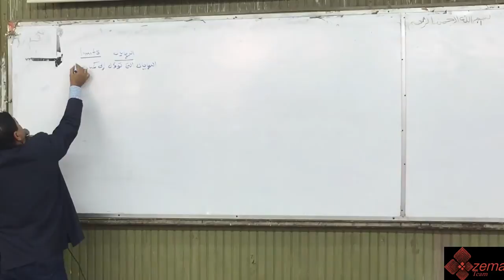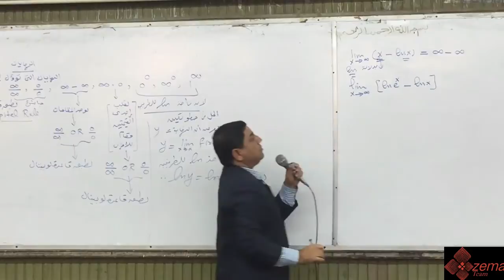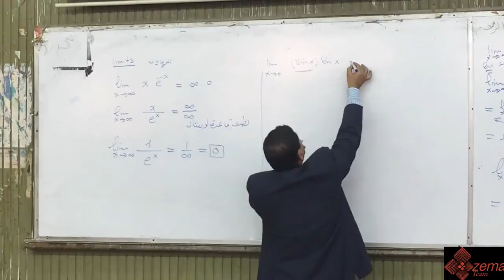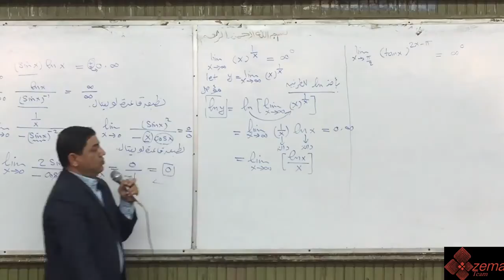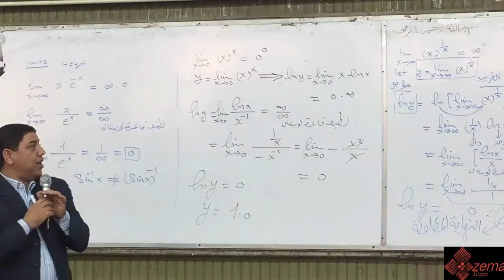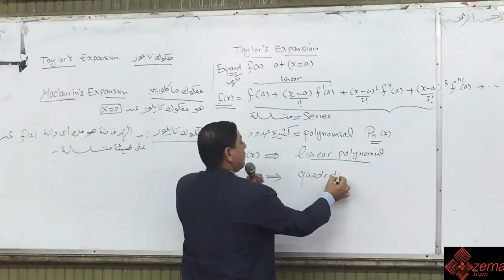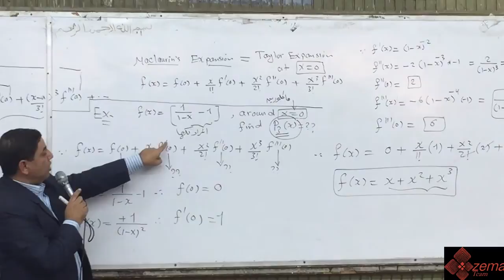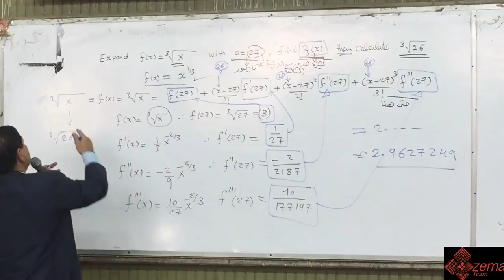Lecture 10 - l'hospital rule & Taylor expansion